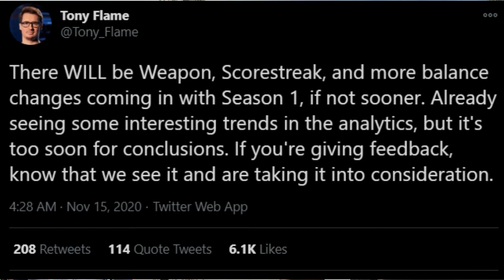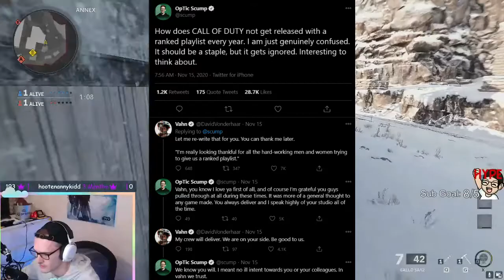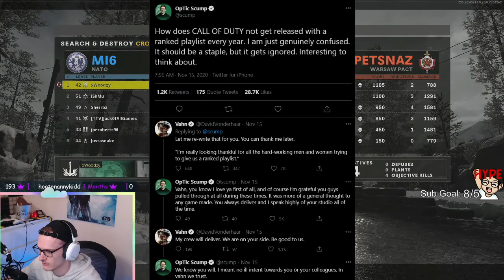COLD WAR FIRST LOOK, WARZONE, AND WHAT TO EXPECT!!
Hey guys :) In today's video we discuss Call of Duty Cold War and my first thoughts from playing it and what to expecting in the coming weeks/months! For a quick guide to the video topics check here:

01:14 Perks, attachments & unlocks
02:24 Overpowered guns
04:23 Maps & map rotation
06:11 Tacticals in Cold War
07:23 Ranked playlist
08:23 SBMM
09:04 Personal opinion
09:59 Warzone

Super excited with how the dev team is responding to the community so hopefully we can see game imbalances fixed soon!

Want to see more of me?

@xWoodzy on all socials.